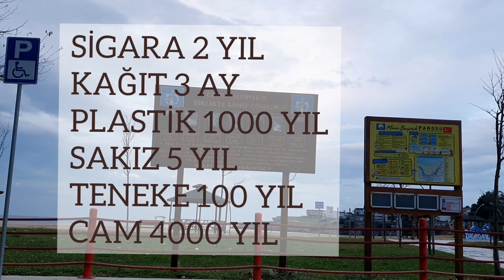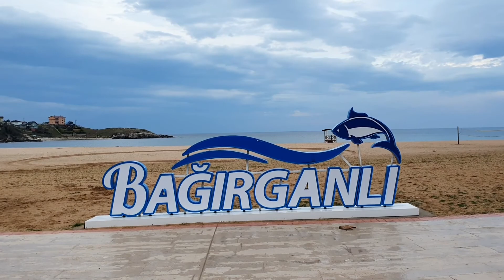PEMBE KAYALAR / ÇÖP PEMBE KAYALIKLARDA / EMİNE YABACIOĞLU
PİS İNSAN PİSLİĞİNİ HER YERE GÖTÜRÜR. TEMİZ İNSAN ÇÖPE ATAR BU KADAR BASİT.